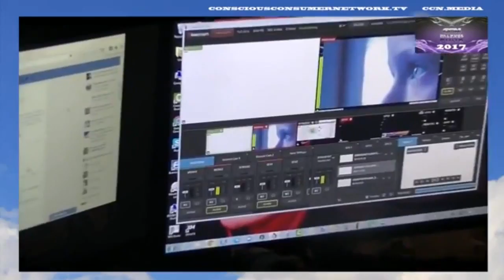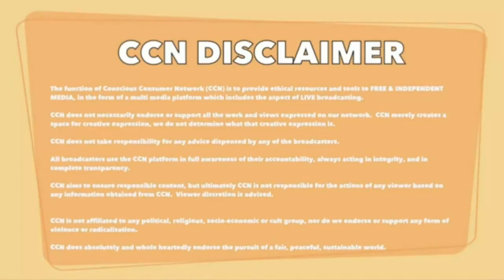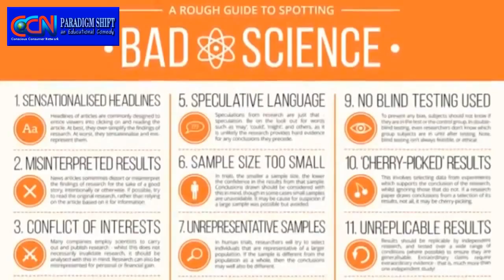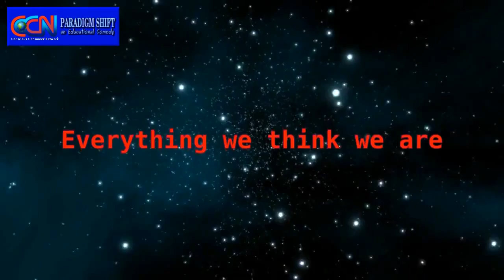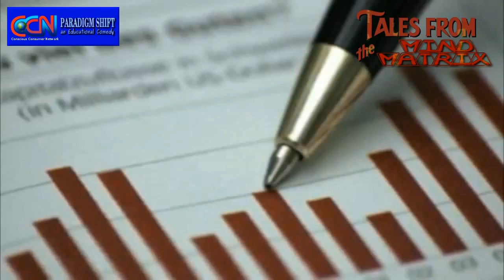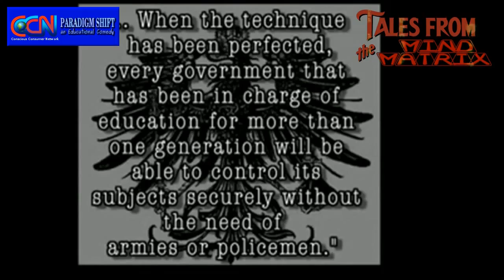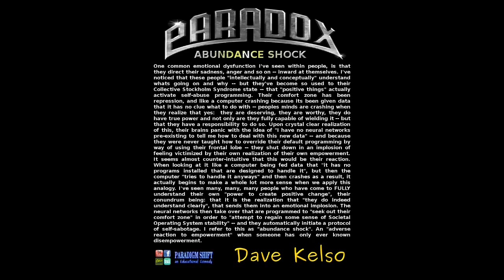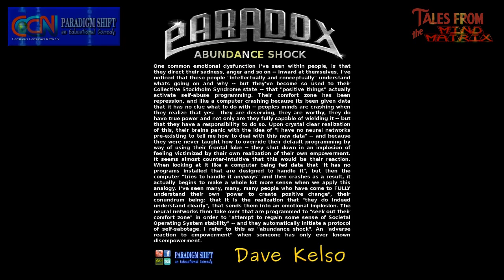PSEC - 2017 - CCN-SE04 - Tales From The Mind Matrix (01 of 02) [hd 1280 x 720]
ABOUT: In this episode of "Paradigm Shift - An Educational Comedy" that we have titled as "PSEC - 2017 - CCN-SE04 - Tales From The Mind Matrix" -- in a "Tales From The Darkside" mixed with "TwilightZone-ish" theme, we take you on a fun little journey into the magical world of social conditioning.

This is a PSEC CCN Special Edition Presentation, designed for broadcasting on Conscious Consumer Network Independent TV. These special edition segments are meant to take the best of the best of Paradigm Shift an Educational Comedy, mixing and mashing the clips and redesigning them into a brand new derivative work for the purpose of both informing you and entertaining you. Each show will also air on the psecdocumentary YouTube Channel 1 week after they are streamed on CCN.

This is the FOURTH PSEC EPISODE for CCN.

Participants List: Dave Kelso (Time Warrior), Katerina Roy, Paul Roy, Richard Hamilton (GeneralTate), Kristen Meyer, Melani Vermay, James Corbett, Snowflake, SiriusBeatTV, Larken Rose, InfomaticFilms, Graham Wright, Gangaji
Applicable Hashtags

DailyMotion Link (first hour):
DailyMotion Link (second hour):
deviantART Journal:
deviantART Image:
deviantART Video:
Facebook Image:
Facebook Video:
Pintrest Link:
StumbleUpon Link: